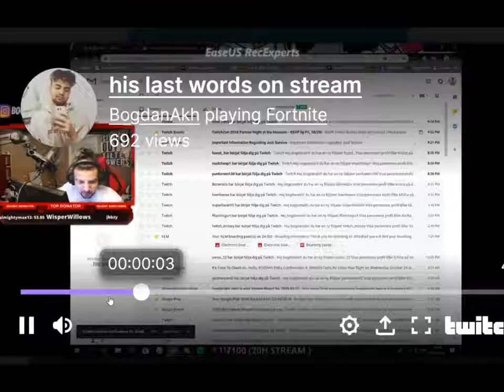Bogii's Last Byebye Bois {Made 2020 Edit}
💖 💖 💖 💗💗💗 💖 💖 💖  Memorial of Remembrance of Bogi Dated for Oct/29/2020  ---  💋💋💋 Bogii How much We Still remember & Love You Darlin Boi. The Fun You gave will never be forgotten. 💗💗💗 💖 💖 💖 💗💗💗